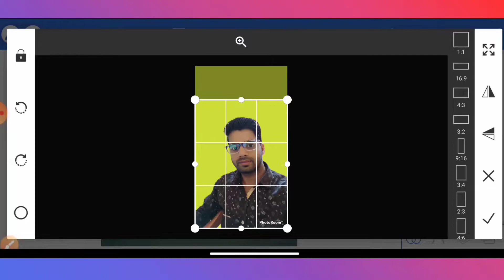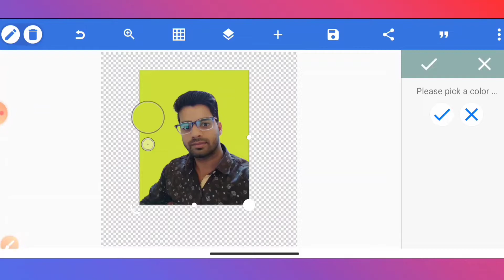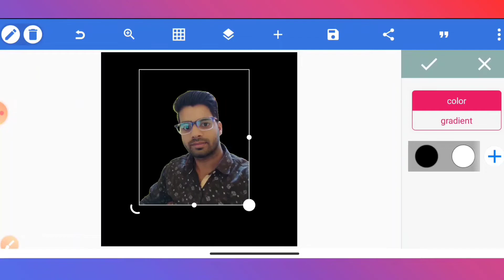PixelLab se PNG image kaise banaye | How to make PNG image in PixelLab